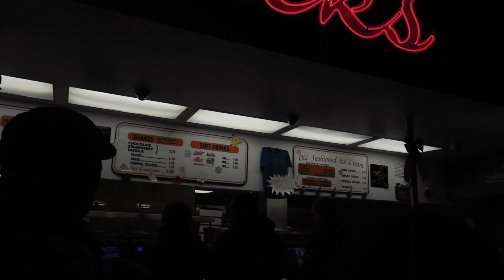Belltown Photoshoot | 15Dec17 AZTV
Behind the scenes during Alyssa's photoshoot!